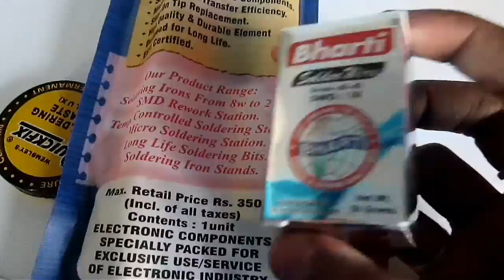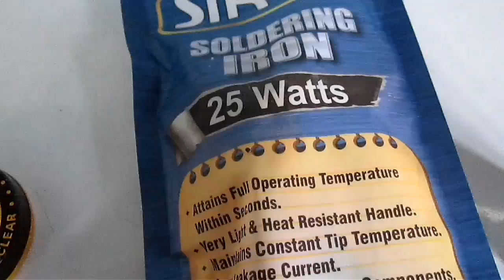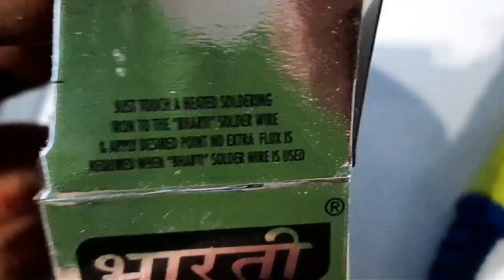Solder set intro.